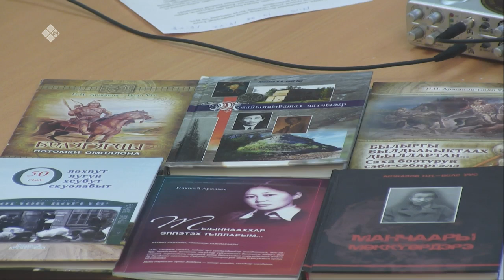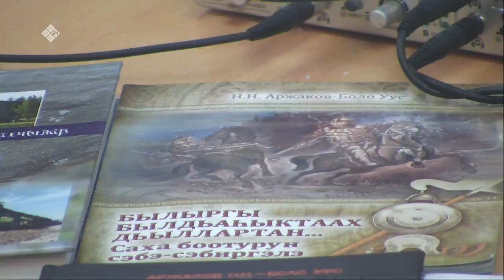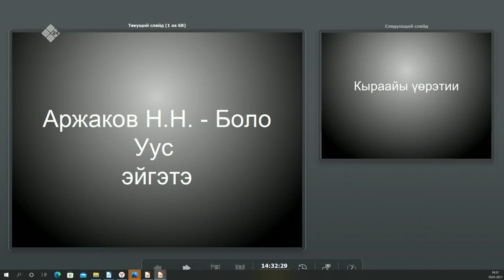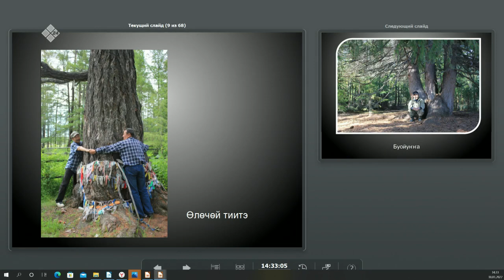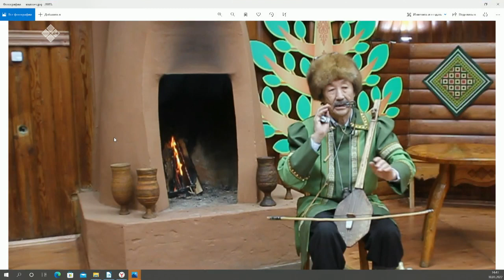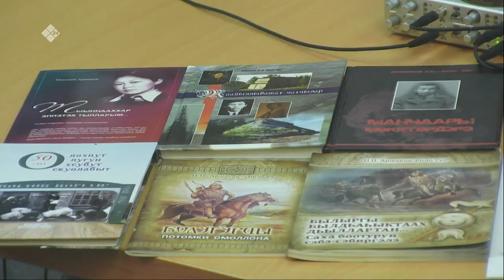«Тэтим чааһа» (10.01.22)